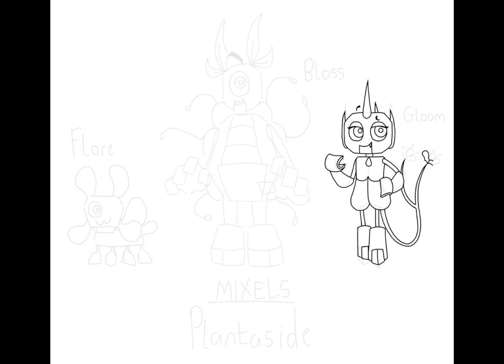Mixels OC’S || plantasides || fanart